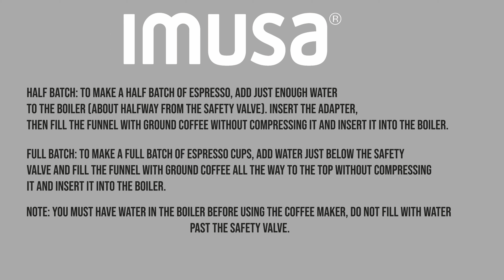Mastering the Art of Espressos: How to Use the IMUSA Electric Moka Maker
Welcome to our quick and easy guide on using the IMUSA Electric Moka Maker to brew the perfect cup of traditional espresso in the comfort of your home! In this step-by-step tutorial, we'll walk you through the process of preparing rich and aromatic coffee effortlessly.